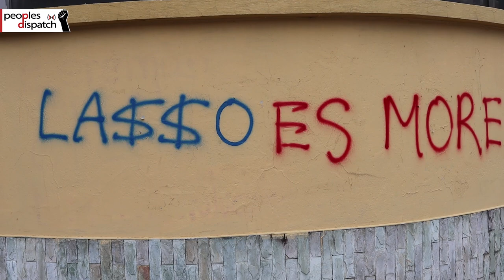What's happening in Ecuador?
Ground report from Quito, Ecuador days out from the second round of presidential elections. We take you through all of the latest developments and things to look out for just days ahead of the historic electoral contest between progressive candidate Andrés Arauz and conservative banker Guillermo Lasso.